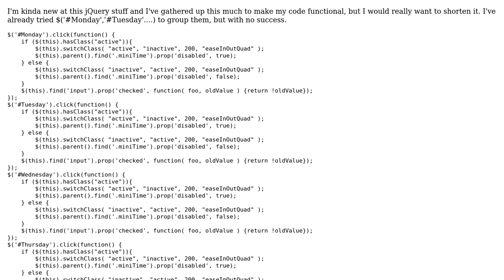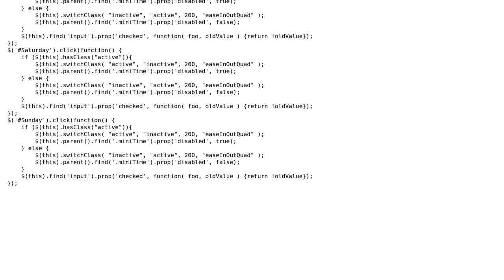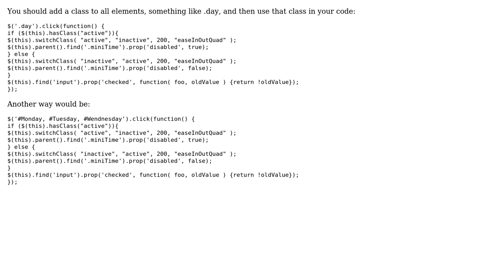Adding click handler to multiple IDs